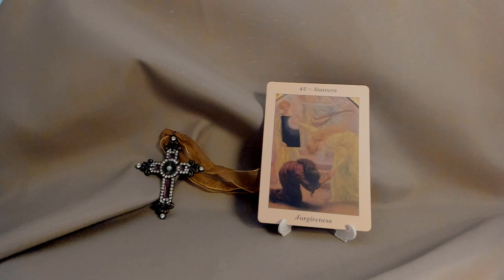GEMINI JANUARY 31, 2023 POWER MESSAGE DAILY TAROT FORGIVENESS - ARCHANGEL STAMERA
Sending you all blessings, healing, happiness, abundance, love, and light. Lindy